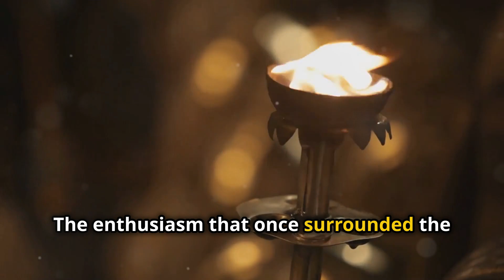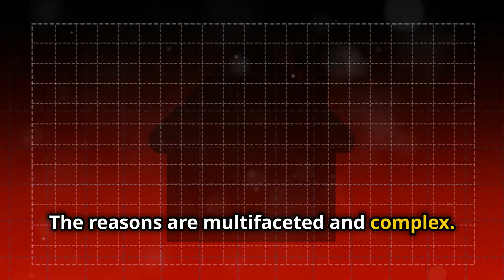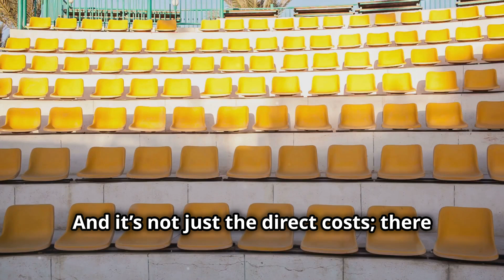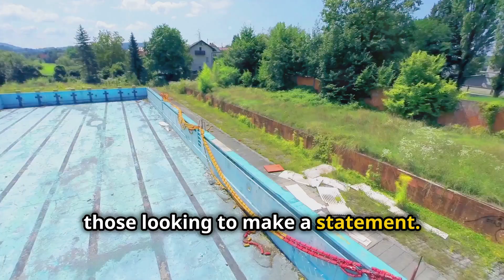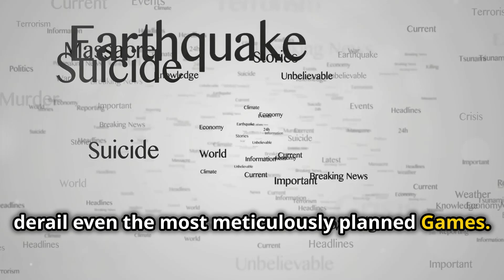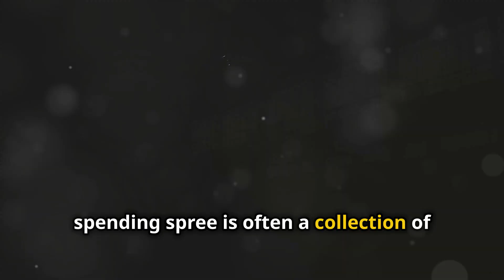The Hidden Struggles: Why Hosting the Olympics is Losing Its Magic | Documentary (ENGLISH)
Hey everyone! Welcome back to Dany's Mind Facts! 🚀

In today’s eye-opening documentary, we explore the question: Is hosting the Olympics an opportunity or a burden? Once a symbol of international unity and peaceful competition, the reality of hosting the Olympics has become much more complex. Using Paris 2024 as a case study, we uncover the escalating costs, hidden expenses, and growing public skepticism that now deter many cities from bidding.

🌍 What We Cover:

The staggering financial burden of infrastructure and security
Hidden costs of long-term maintenance
Risks of protests and natural disasters
Successful examples like Los Angeles, which offer a blueprint for fiscal responsibility
The pitfalls of bidding wars and overpromising
The lasting impact of "white elephants" like the Bird's Nest Stadium
Growing public opposition and the questioning of the true benefits of hosting the Games

📌 Timestamps:
00:00 - From Glory to Gloom
02:05 - Unveiling the Hidden Costs
04:27 - A Lesson Not Learned?
05:20 - A Race to the Bottom?
06:24 - The Legacy of Debt
07:26 - The People's Games? Public Outrage and Boycotts